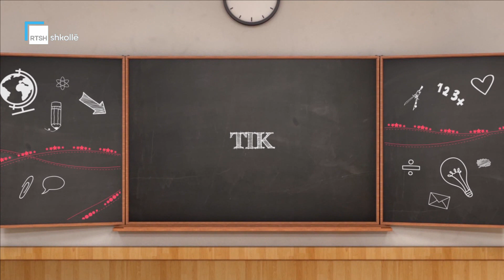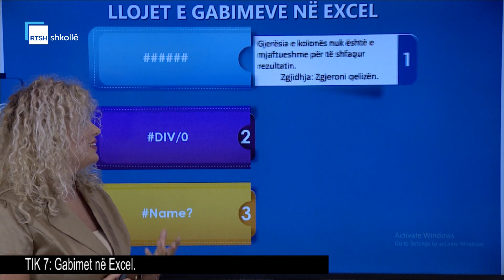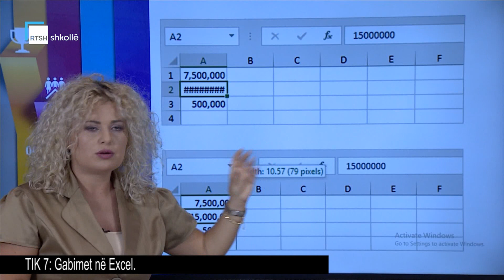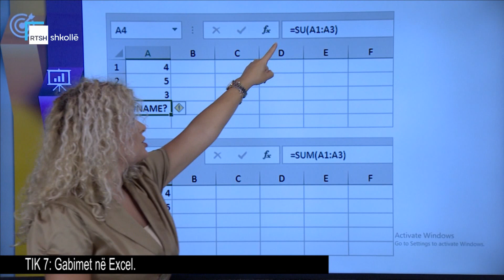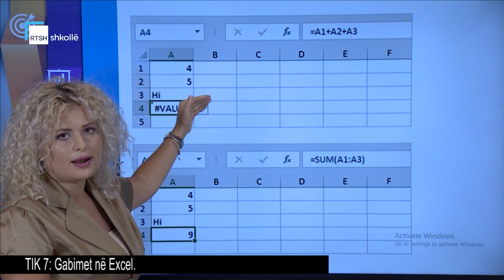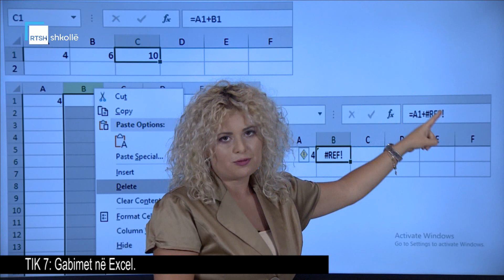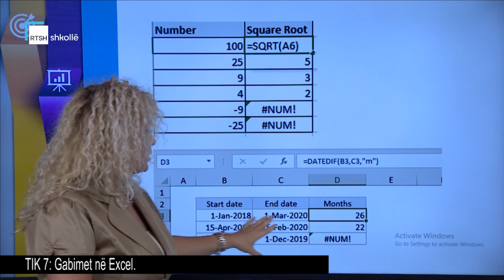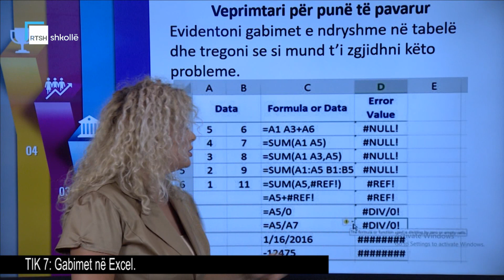TIK 7 - Gabimet në Excel